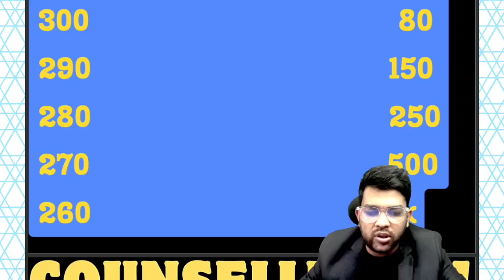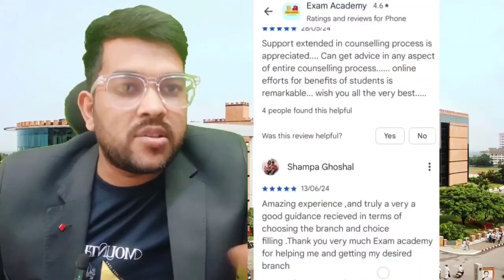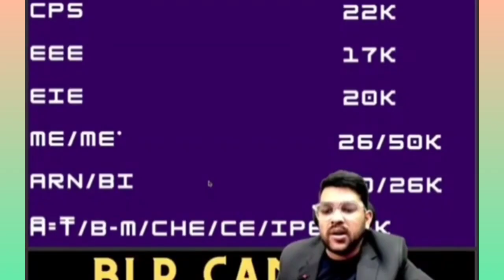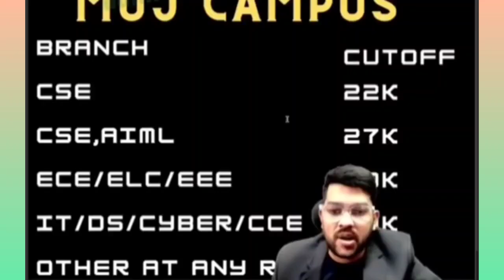MET 2025 Updated Marks Vs Rank vs Branch ✅ | All campus Safe score ✔️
MET , Manipal 2025 Session 1 Result Announced ✅ | Marks vs Rank vs Branch ✅ | Expected cut-off

met manipal session 1 marks vs rank vs Branch
met manipal all campus safe score
met manipal university cutoff
met safe score
met manipal all Branch cutoff
met manipal expected cutoff